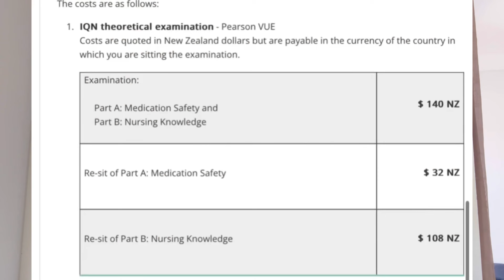EXPENSE OF NEW ZEALAND PROCESS FOR NURSES | EXAM FEES UPDATE